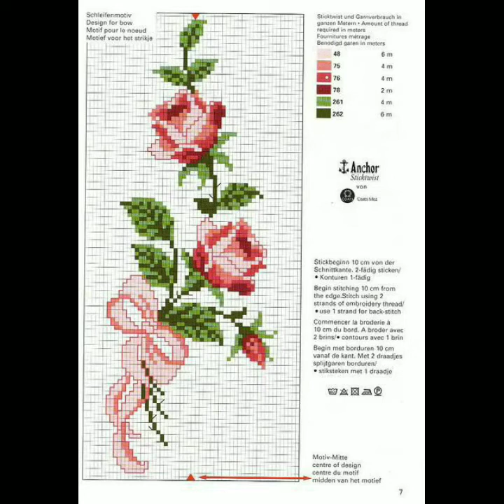Top stunning and beautiful crosstitch flower pattern punches ideas for 2021